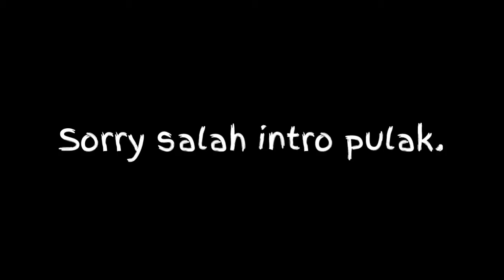Pembentukkan Wilayah Baru | Rimaucraft : Rise Up | #5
༺ Muzik ༻

Abaikan atau report komen spam, negatif atau hater.Terima kasih semua dan enjoy ツ